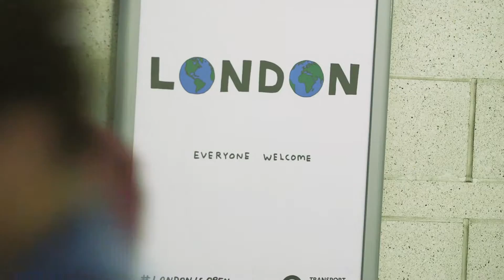Art on the Underground: Sadiq Khan and David Shrigley launch London is Open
The Mayor Sadiq Khan joined David Shrigley and Deputy Mayor for Culture Justine Simons at Southwark Tube Station to launch the London is Open project, distributing limited edition Oyster card wallets bearing Shrigley’s design to commuters on the 29th of July 2016. Art on the Underground have commissioned ten artists to respond to the theme of openness and diversity following the recent EU referendum.